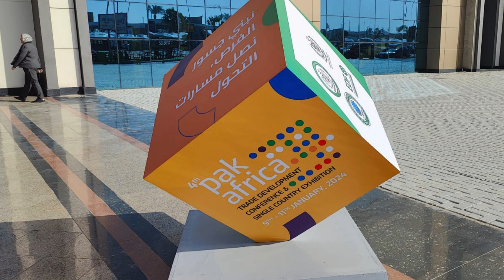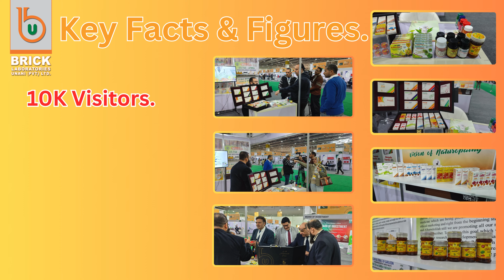4th Pakistan-Africa Trade Development Conference &Single Country Exhibition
The 4th PATDC & SCE, organized by the Trade Development Authority of Pakistan (TDAP) in collaboration with the Ministry of Commerce, Government of Pakistan, is a hallmark event set to unfold in Cairo. Designed to deepen trade and investment ties within the Middle East and North African (MENA) region, this event embodies the spirit of the ‘Look Africa Policy’. Experience a dynamic convergence of policymakers, industry leaders, and entrepreneurs all under one roof.
Following the impactful series in Kenya, Nigeria, and South Africa, the 4th PATDC & SCE in Cairo continues this legacy, focusing on the MENA region. Previous events have significantly boosted trade, with the Johannesburg edition facilitating over USD 24 million in business deals. The Cairo edition aims to further this success, introducing sector-specific pavilions and enhanced networking opportunities. This event is set to be a crucial platform for fostering Pakistan-Africa trade relations, combining business development with cultural exchange for a truly comprehensive experience.